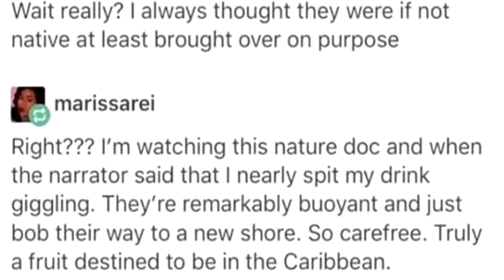Coconuts Have Only Been In The Caribbean For 500 Years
They just floated on over from Asia and took root. That's hilarious.